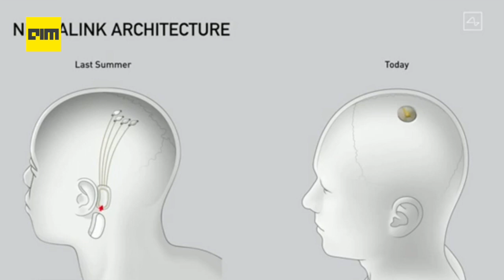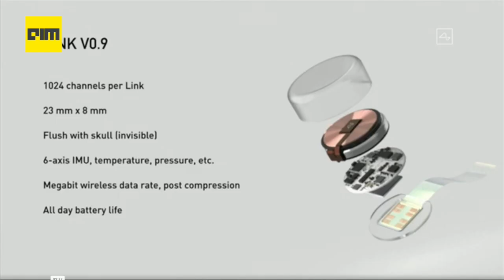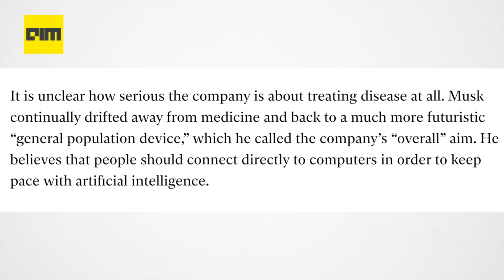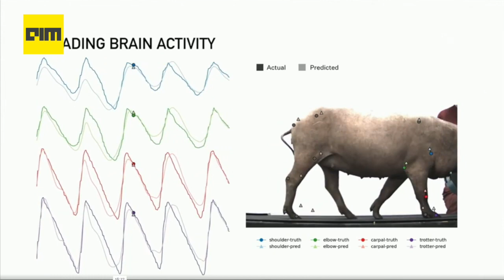Elon Musk's- Neuralink - A HIT or a MISS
Elon Musk has time and again proven to be the real-life Ironman. The success of SpaceX to the ambitious projects by Boring company. Elon Musk has always surprised us with some of the greatest innovations.

This time  Elon Musk gave a live demo on August 28th on Neuralink.

The demo involved three live pigs, only one of which actually had a Neuralink device in its brain. Musk made a lot of bold claims during the event, like Neuralink someday treating blindness and paralysis, as well as being used for entertainment, supervision or even memory retrieval etc. Let’s see what experts in the industry had to say about these claims.

10 Mind-Bending Applications Of Neuralink, According To The Team

10 Interesting Things Elon Musk Said At The Neuralink Event

How Neuralink’s Human Trials Can Be Beneficial For Humanity